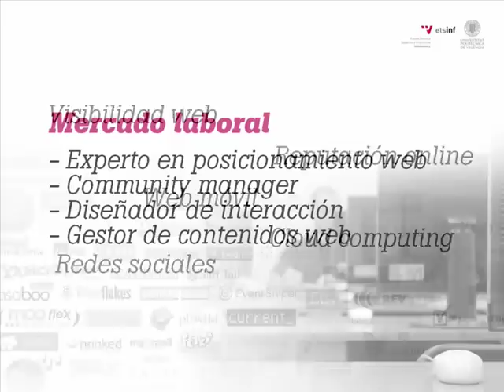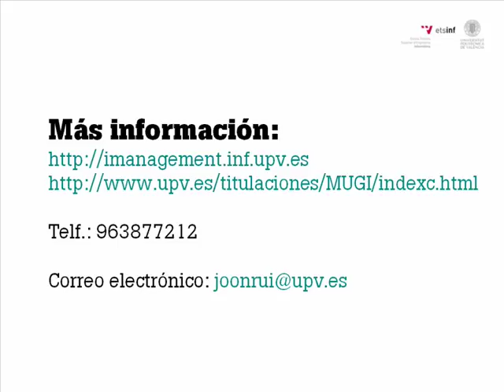Presentación Máster en Gestión de la Información ETSINF UPV